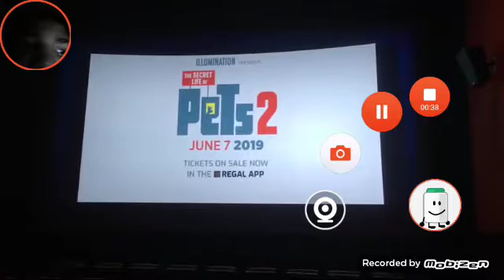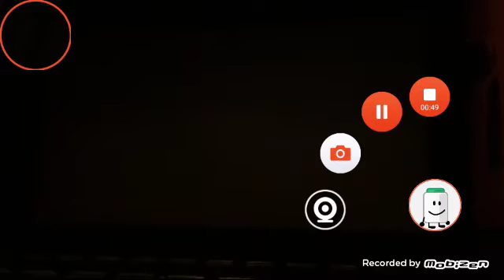Regal cinema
Regal cinema is a good place